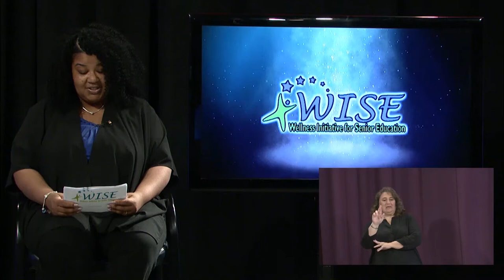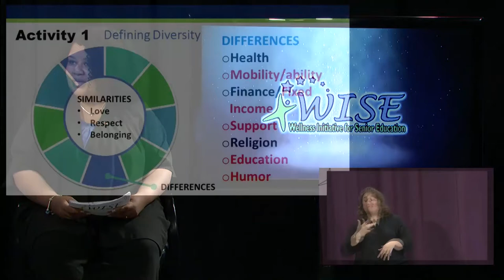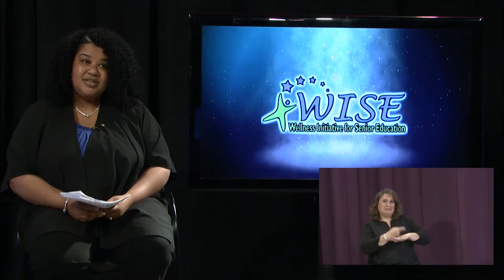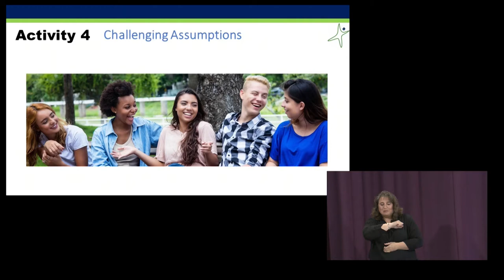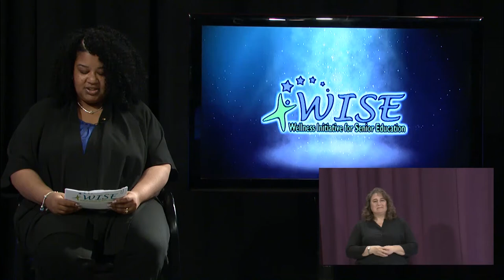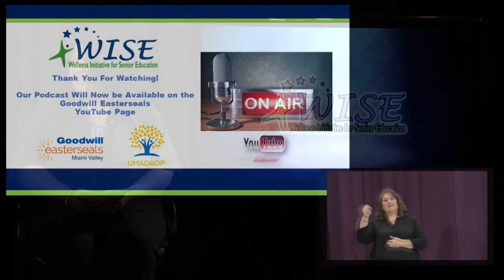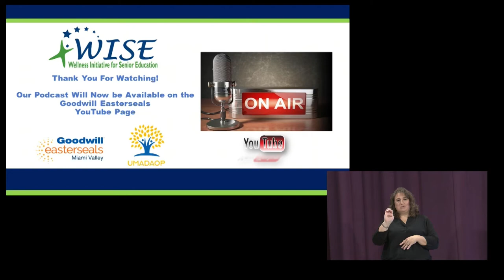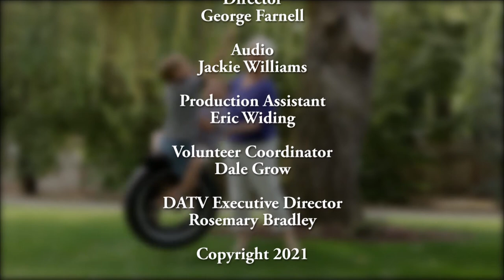WISE Goodwill Easterseals Valuing Cultural & Generational Diversity